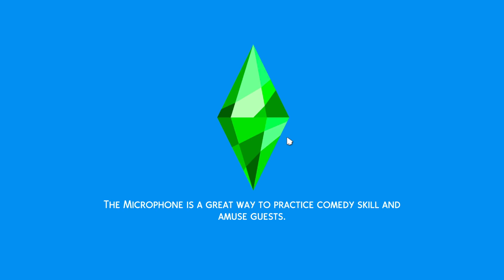THE SIMS 4 CHOSE MY NEW LP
this is so cool & i cant wait to make a second episode of this!